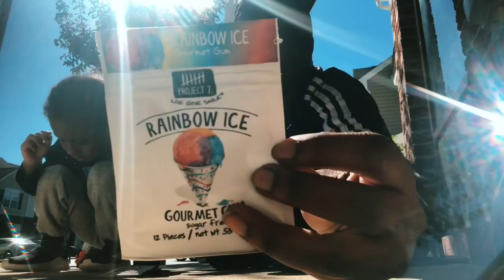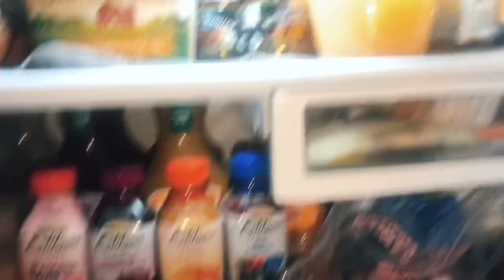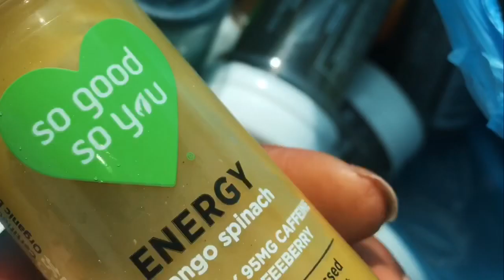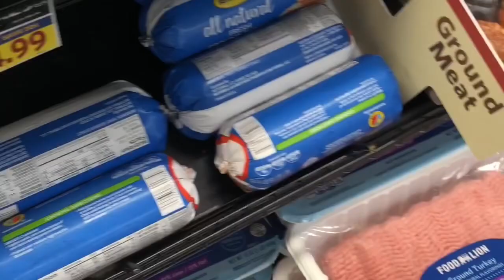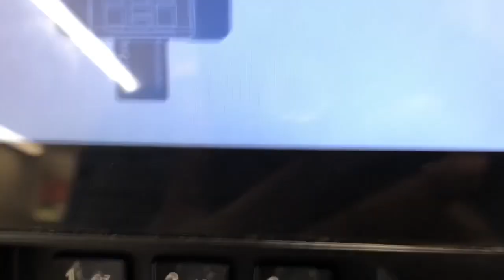WEEK IN OUR LIFE VLOG | It’s Fall!! - Macher Gang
WEEK IN OUR LIFE VLOGTOBER| Spooky Season - Macher Gang

Another week in our lives!!! Enjoy 😜